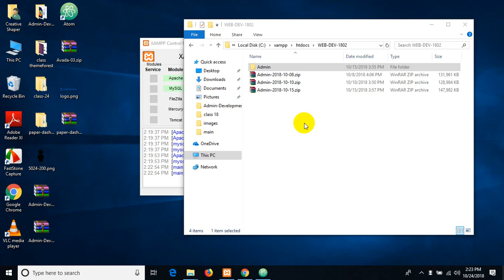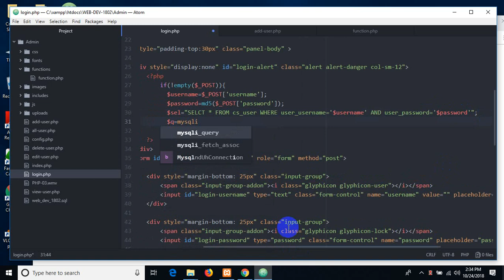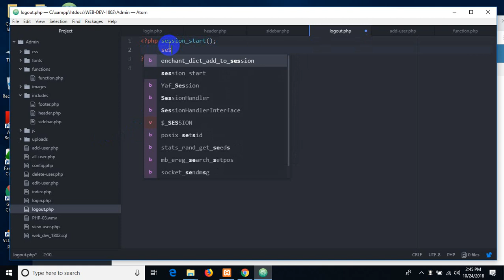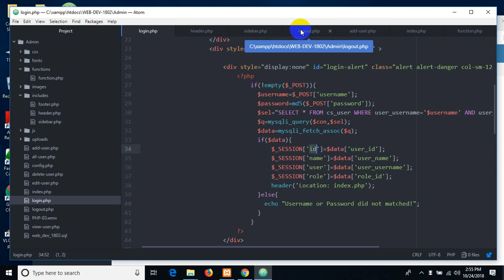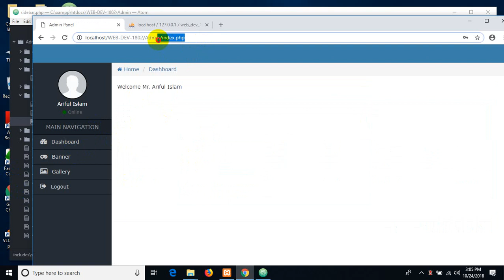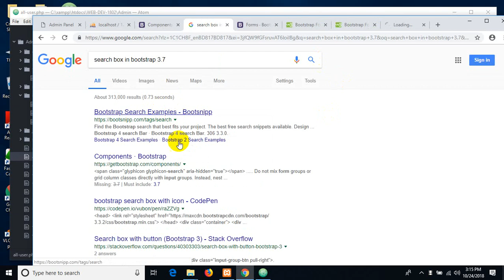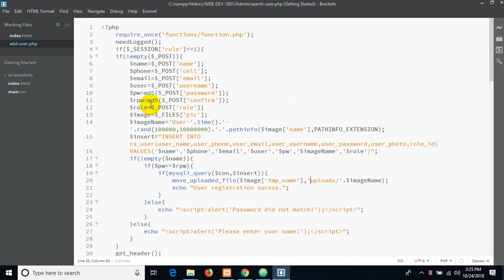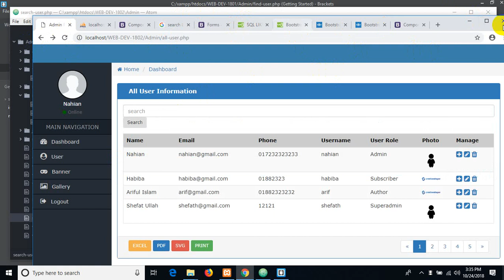php 4 ( session, login , logout, login control 28:00 , search 1:00 )